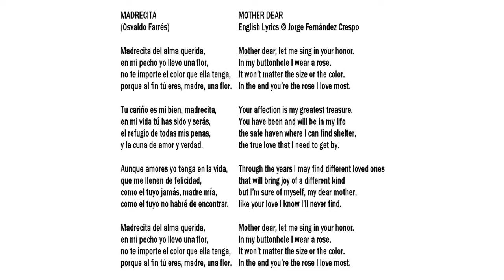118 Madrecita Mother dear